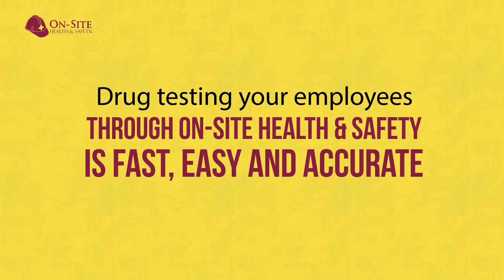Drug Testing Seattle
On-Site Health & Safety is the number one drug testing Seattle provider.

DOT and NON-DOT Collections (urine, oral fluid, hair, etc.) done with or without breath alcohol testing. DOT and NON-DOT panels done using customer forms and lab or On-Site Health & Safety’s forms, lab and MRO. Programs may be managed by existing consortiums.

Collections include:

Pre-employment
Post-accident
Reasonable cause
Random selections
Dot 49CFR, PART 40

Immediate Result Drug Testing:

Pre-scheduled or dispatched…we go when and where you need us, 24-hours a day, seven days a week. Urine analysis for drug screening done on-site, with results available in 5-10 minutes!

“The tech came out to our jobsite. I filled out paperwork, provided a urine sample, then signed the paperwork confirming the accurate recording of results…all in about 10 minutes!”

 Training:
Substance Abuse Recognition in the Workplace.